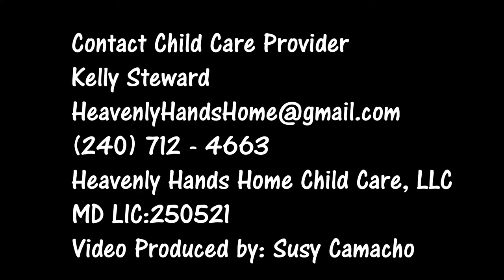Heavenly Hands Home Child Care, LLC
Welcome to the official YouTube channel for Heavenly Hands Home Child Care, LLC!

At HHHCC, day care is available for children ages 6 weeks to 12 years old on availability.

HHHCC is a licensed childcare provider, operating since 2015. The provider is certified in Adult and Pediatric First Aid, CPR & AED by the American Red Cross. Childcare related classes in Family Child Care, training in SIDS, and Emergency Preparedness as required by the State, and continued training in childhood education is on going.

MY CHILD CARE PHILOSOPHY

Our goal is to provide a welcoming and beautiful space for children to learn and grow emotionally, physically and spiritually. I believe children learn through play and benefit from a structured, yet flexible schedule. Children will be taught to respect the Lord, each other, adults, pets and property. Our goal is to teach your child to Communicate, Negotiate, Problem Solve, the Golden Rule (treat others the way you want to be treated), to love God and have an awareness of his love for them. Every day I offer your child the opportunity to play with puzzles, games, art materials,  play dough, books, music, language and science to support the learning process. I support their play by providing them with the necessary language so they learn to express themselves appropriately and to become a positive addition to their society.

Like Our Facebook Page to view photos of our Children learning everyday

We are Located in Montgomery Village Gaithersburg, Maryland